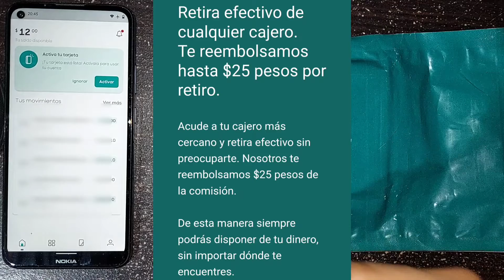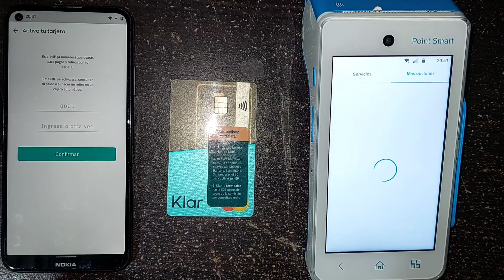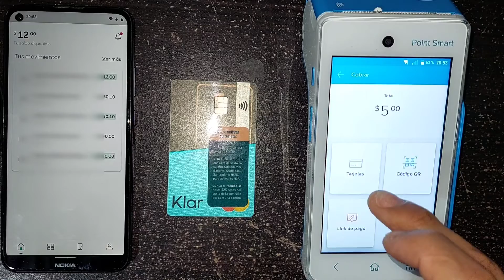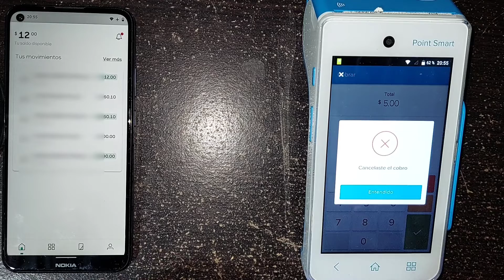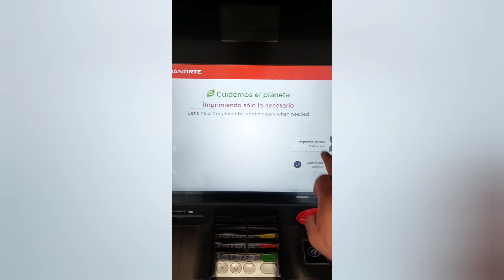Tarjeta Klar Unboxing ¿Como Activar en Cajero?